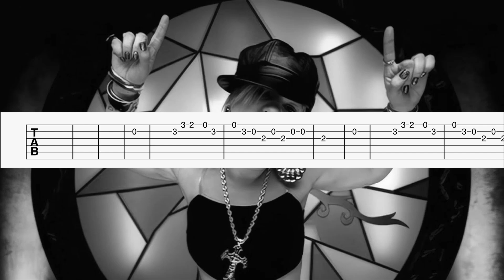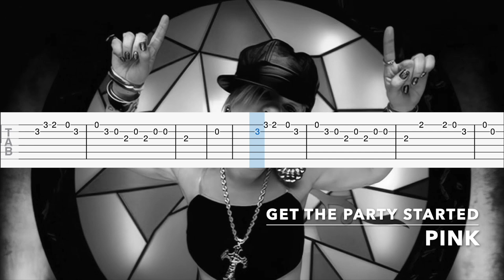Pink - Get The Party Started I Easy Guitar Tab/Tutorial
Green = Easy
Yellow = Medium
Red = Advanced

 Pink - Get The Party Started